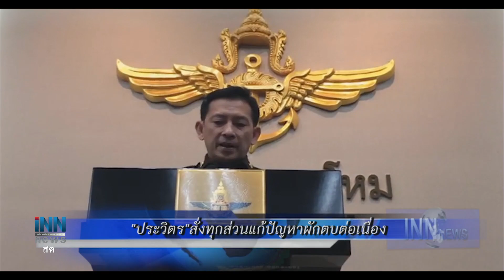ข่าวต้นชั่วโมง 21.00 น. (28/06/61)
ขอนแก่นส่งทีมกู้ภัยพร้อมอุปกรณ์ร่วมหา13คน
"ประวิตร"สั่งทุกส่วนแก้ปัญหาผักตบต่อเนื่อง
หน.ผู้แทนพิเศษรัฐบาลนำทีมลงนราฯถกเข้ม